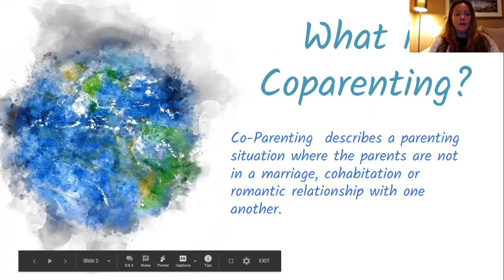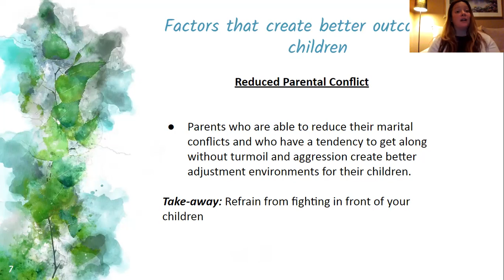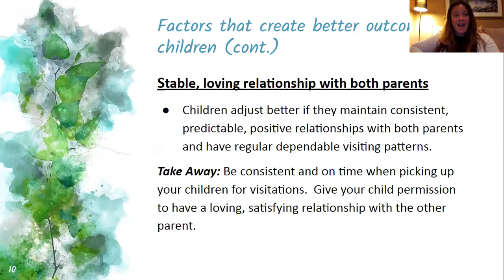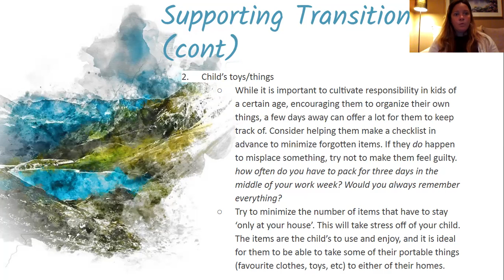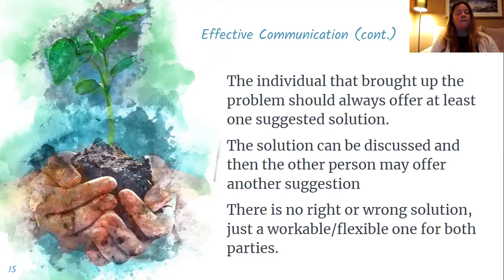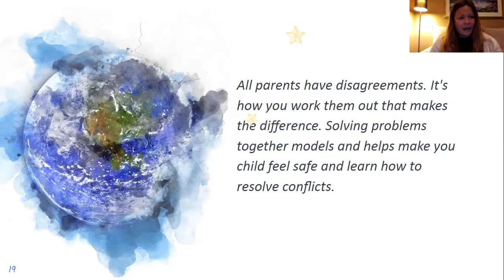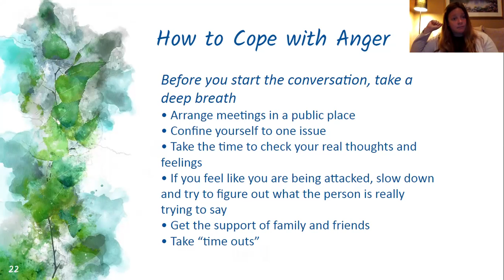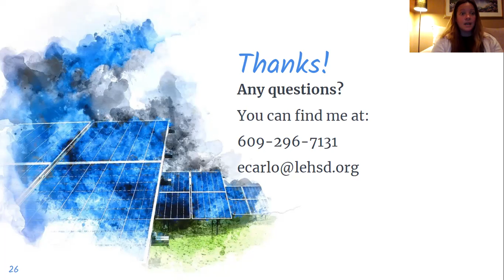Coparenting 101 - Healthy ways to create a positive and healthy relationship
Presented by: Erin Carlo, LCSW